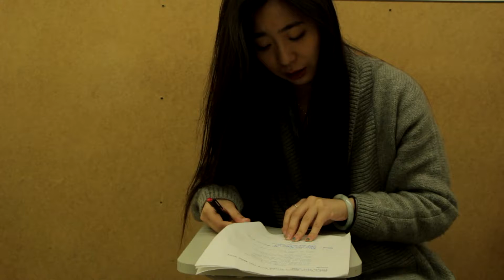silent interview ZiLi Wang